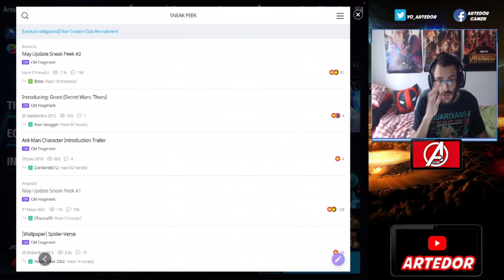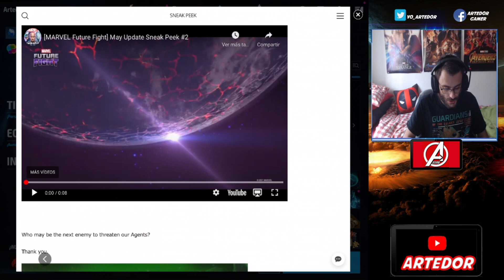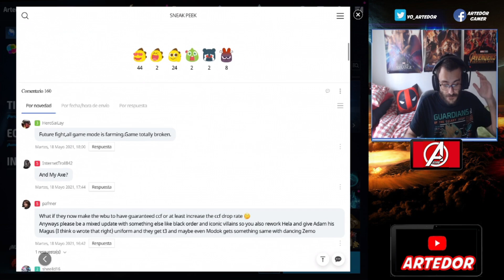MARVEL FUTURE FIGHT SNEAK PEEK 2!! ENANO NEGRO Y SUPERGIGANTA!! GAMEPLAY ESPAÑOL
Hoy en marvel future fight hablaremos sobre el sneak peek 2 de esta nueva actualización de marzo, para eso en marvel future iremos al foro de netmarble y revisaremos este nuevo adelanto donde en future fight hablaremos de enano negro y supergiganta como nuevos personajes mejorados, nuevos uniformes y además hablaremos de posibles mejoras que podrían llegar en esta actualización!!
Nos vemos!!